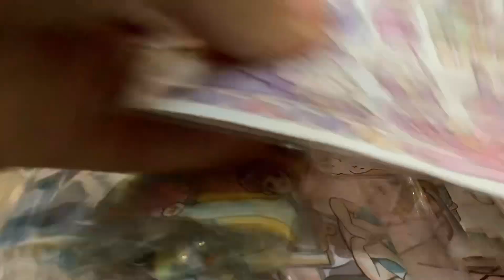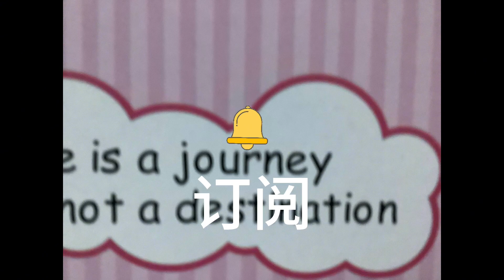Judy Channle 手帐随心配 白噪音 Asmr